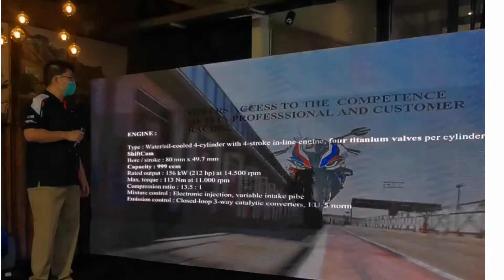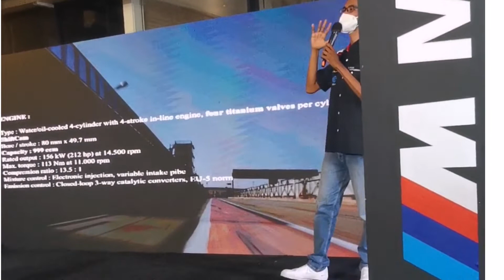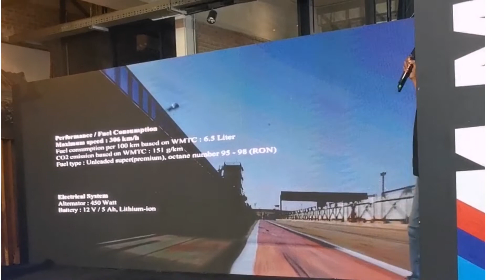BMW M1000RR, Superbike Performa Tinggi Seharga Rp 1,6 M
BMW Motorrad Indonesia memperkenalkan motor dengan performa tinggi yakni model superbike BMW M1000RR. Motor yang mengadopsi tunggangan di ajang balap World Superbike ini dibanderol Rp 1,6 miliar off the road.

Motor Superbike BMW M1000RR lahir dari arena balap yang dikembangkan oleh tim BMW Motorrad WorldSBK. Mereka terus meningkatkan performa untuk membuat motor balapnya makin kompetitif hingga menjadi acuan lahirnya M1000RR